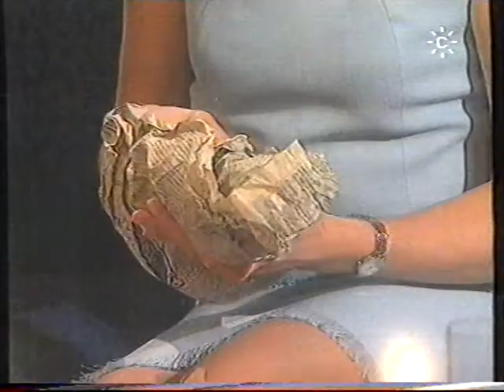Canal Sur TV (Plaza Alta) Fragmento Año 2000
Fragmento de la serie protagonizada entre otros, por Máximo Valverde y que estuvo 3 años en antena, antes de ser suplida por Arrayán